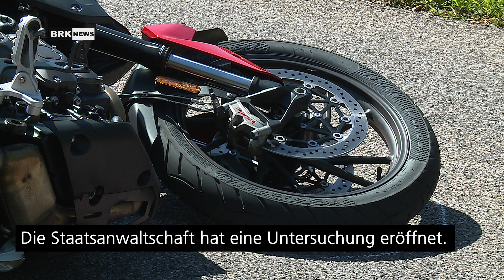Oberhof AG: Motorradfahrer verunfallt tödlich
Ein Motorradfahrer hat sich am Freitag (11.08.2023) bei einem Unfall tödliche Verletzungen zugezogen. Der 61-Jährige fuhr gegen 9 Uhr auf der Benkenstrasse von Oberhof in Richtung Küttigen. In einer leichten Linkskurve verlor er die Kontrolle über sein Motorrad und stürzte. Anschliessend kollidierte er mit einer Randleitplanke. Beim Eintreffen der Rettungskräfte waren bereits keine Lebenszeichen mehr vorhanden. Der Motorradfahrer verstarb auf der Unfallstelle.

Spezialisten der Unfallgruppe der Kantonspolizei Aargau haben Ermittlungen zur Klärung der Unfallursache aufgenommen. Die Staatsanwaltschaft hat eine Untersuchung eröffnet. Während der Unfallarbeiten organisierten die örtlichen Feuerwehren eine Umleitung via Staffeleggstrasse.